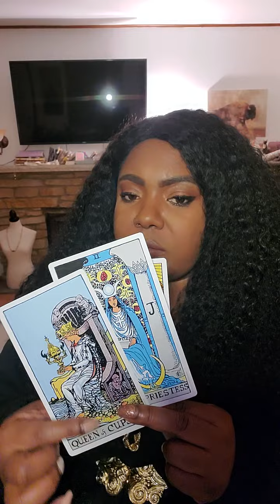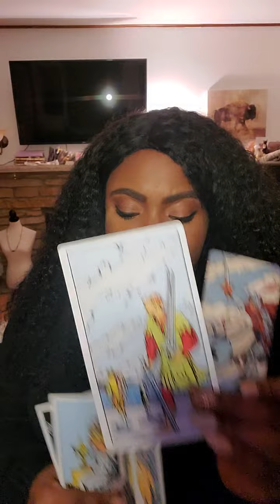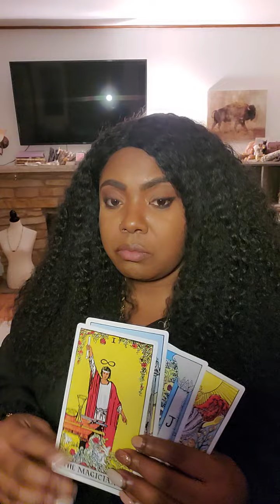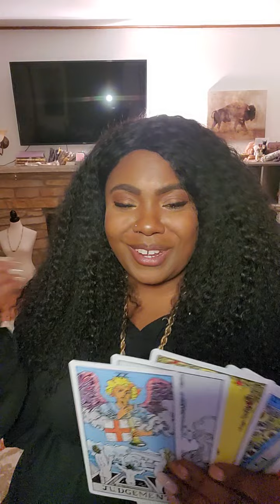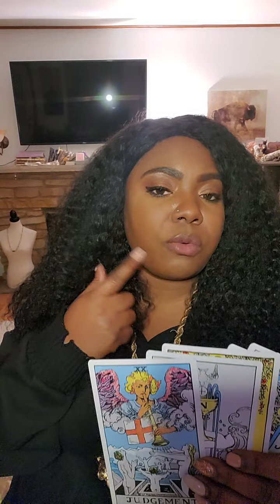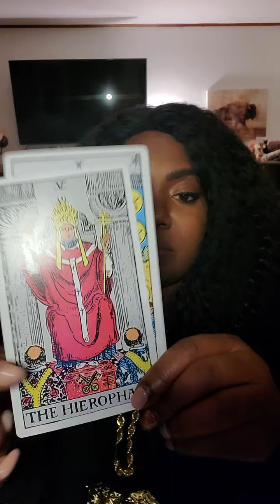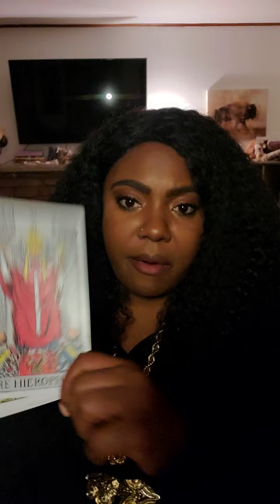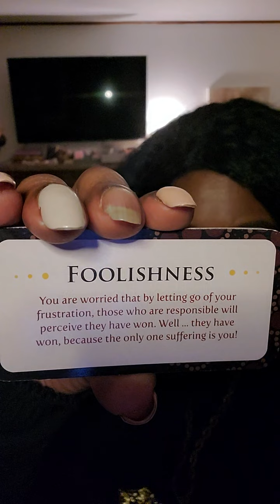Book of psalms bloody palms kings and kings withdrawn...many just pawns pt 2